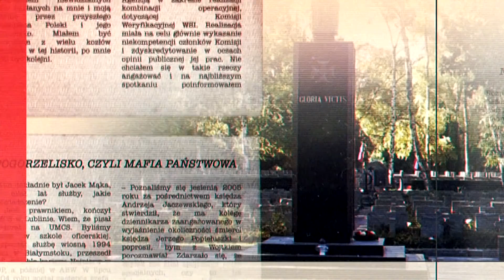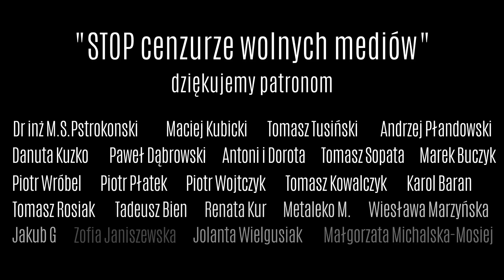Zaciskająca się pętla: BIDEN sprzeda Polskę żydom?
Wesprzyj projekt STOP cenzurze wolnych mediów! Link do zbiórki prowadzonej na portalu zrzutka.pl: